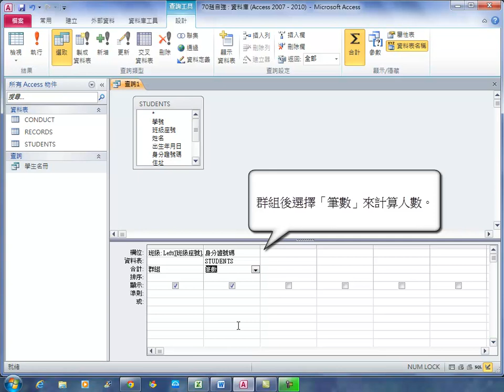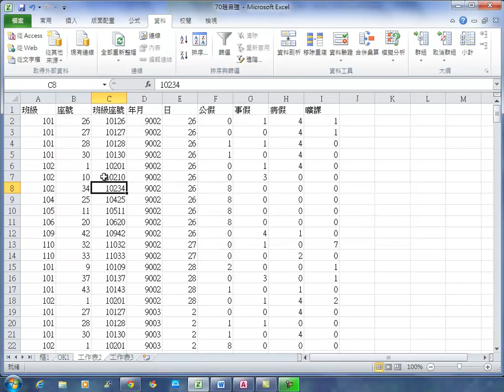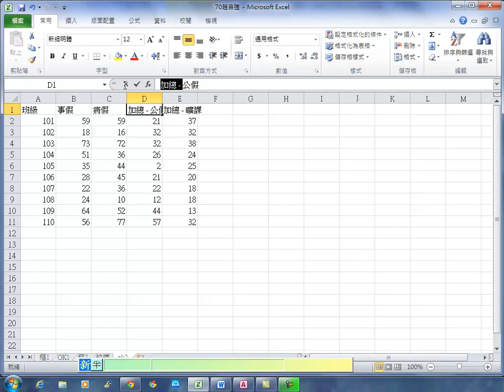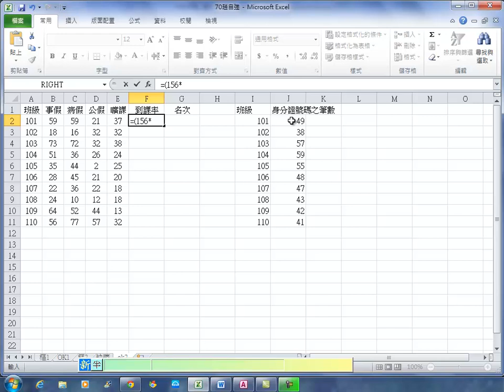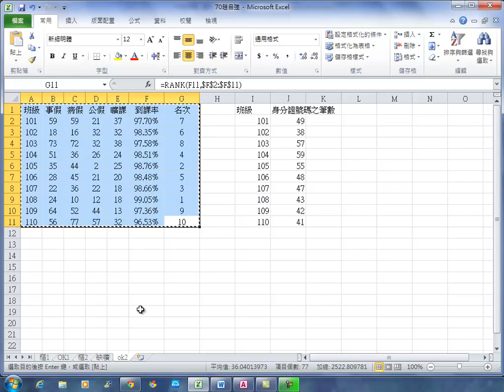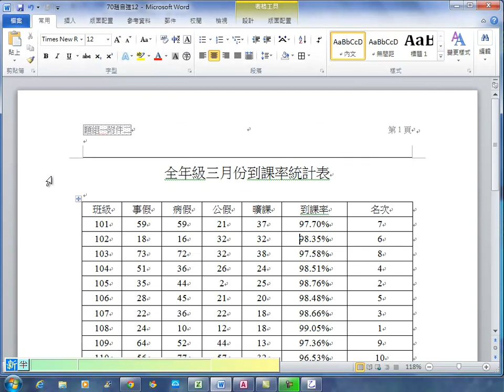乙級題組一附件二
勞委會電腦軟體應用乙級技術士檢定
術科操作教學
題組一附件一
Office 2010